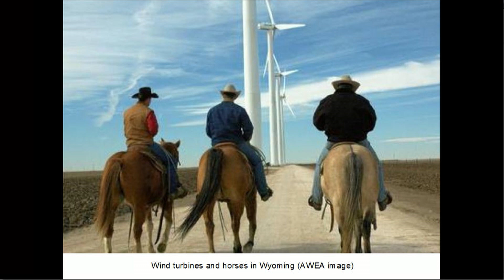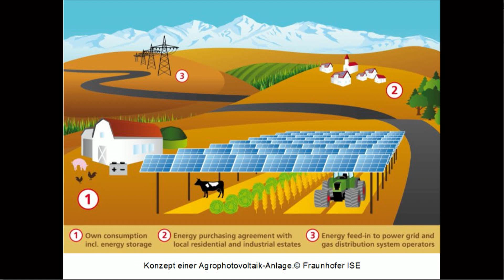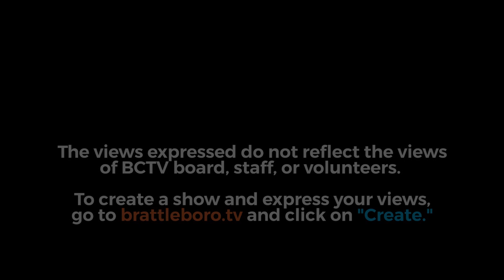Energy Week #320: 5/30/2019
Students staged another worldwide strike. Half the new buses in the world are electric, and nearly all electric buses are made in China. Coal is still declining in the US, with renewables taking over. With the rise of electric vehicles, we are starting to see free transportation. The Trump administration is increasing restrictions on what its scientists may report. And there is more.